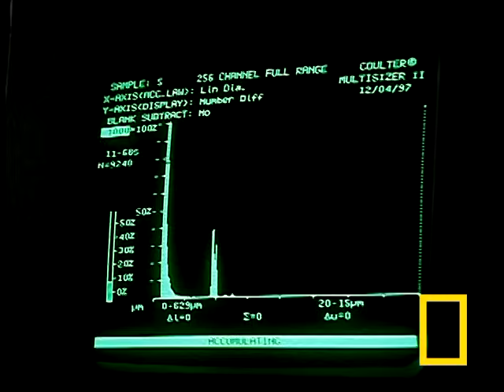Global Warming 101 | National Geographic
Global warming could do more than just melt polar ice.  It could change our maps, and displace people from cities and tropical islands.